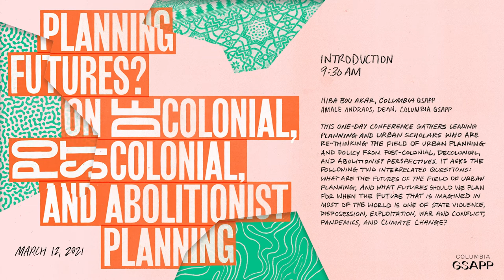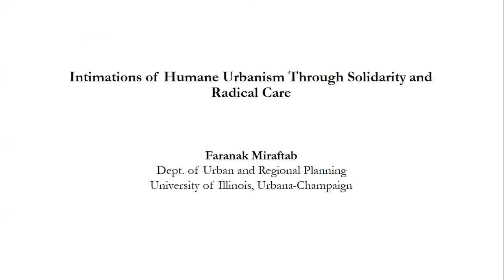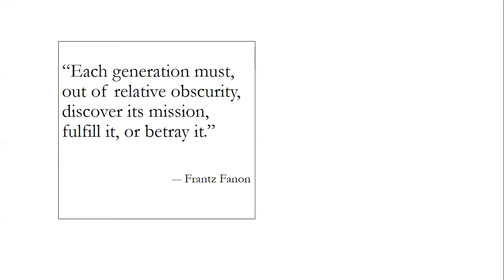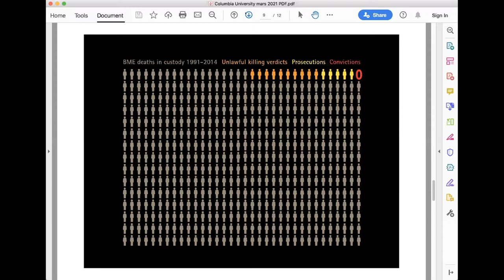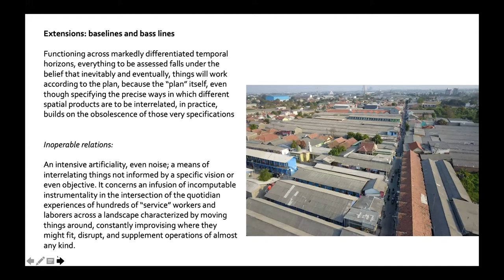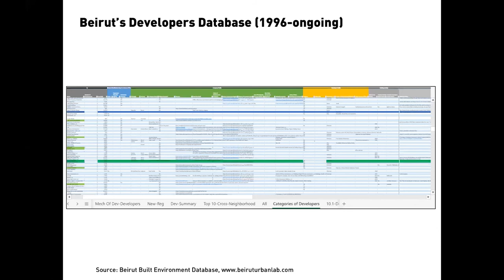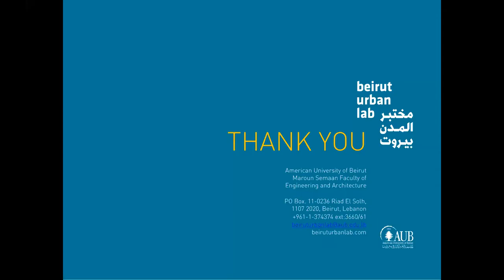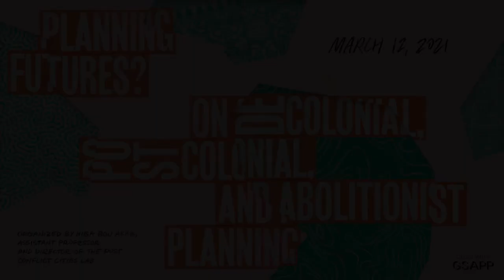Planning Futures? Panel 1: Decentering Planning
This one-day conference organized by Assistant Professor Hiba Bou Akar, brought leading planning and urban scholars who are re-thinking the field of urban planning and policy from postcolonial, decolonial, and abolitionist perspectives. It asked the following two interrelated questions: What are the futures of the field of urban planning, and what futures we ought to plan for when the future that is imagined in most of the world is one of state violence, dispossession, exploitation, war and conflict, pandemics, and climate change?

Panel 1: Decentering Planning
Moderator: Sai Balakrishnan, Assistant Professor of City and Regional Planning, UC Berkeley

Faranak Miraftab, Professor of Urban and Regional Planning, University of Illinois, Urbana-Champaign
Mustafa Dikeç, Professor of Urban Studies at the École d'urbanisme de Paris
AbdouMaliq Simone, Senior Professorial Fellow at the Urban Institute, University of Sheffield.
Mona Fawaz, Professor in Urban Studies and Planning, American University of Beirut

Scholars in this panel asked us to re-think planning and its actors outside the normative planning box, by attending to spatial and temporal disjunctures, uprisings, political movements, displacements, mobilities, and everyday urban life. How can we understand the making of our cities by undocumented immigrants, formerly colonized populations, religious organizations, civil society movements, and the simple majority of people who produce, negotiate, contest, and transform cities? And how can the field of planning incorporate contested pasts and alternative futures into the planning process and its imaginations?